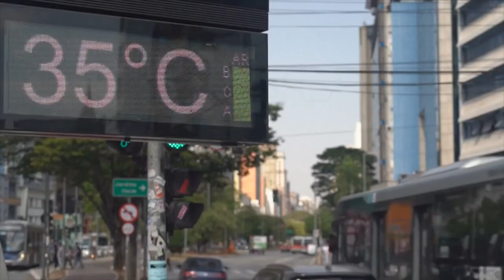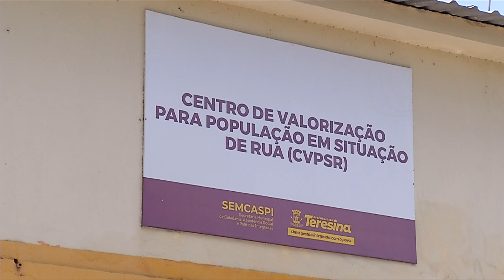Entenda os riscos da onda de calor para a população de rua